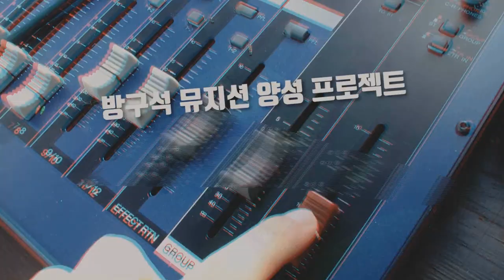RecordingTimes 484회 Arturia MiniBrute 2S 2편